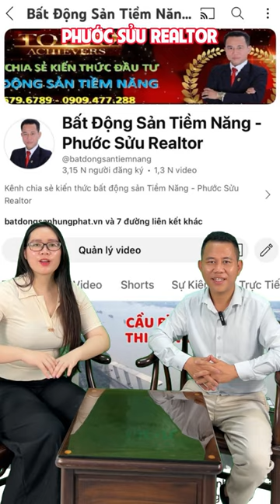Talkshow BĐS môi giới làm cần làm gì để bắt kịp trend xu hướng BĐS 2024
Có một số chiến lược cực kỳ hiệu quả giúp thu hút khách hàng một cách đặc biệt và đem lại thành công cho doanh nghiệp của bạn. Dưới đây là những bí quyết đó:

1. **Cập nhật xu hướng mới:** Việc theo dõi và nắm bắt các xu hướng mới là rất quan trọng. Khi bạn là người dẫn đầu trong một xu hướng, bạn sẽ tạo ra sự thu hút đặc biệt trong mắt khách hàng. Đồng thời, nếu khách hàng cảm thấy hài lòng với sản phẩm của bạn, họ sẽ giúp bạn quảng cáo thương hiệu một cách tự nhiên.

2. **Slogan độc đáo:** Slogan độc đáo là điểm nhấn quan trọng giúp khách hàng nhớ mãi. Hãy chọn từ ngữ phù hợp để tạo ra một slogan dễ nhớ nhưng vẫn mang tính độc đáo, từ đó tăng khả năng thu hút khách hàng tiềm năng.

3. **Chất lượng sản phẩm:** Chất lượng sản phẩm luôn là ưu tiên hàng đầu. Khi khách hàng cảm thấy hài lòng với sản phẩm của bạn, họ sẽ quay lại và tạo ra sự trung thành. Đồng thời, cung cấp thông tin về phong thủy, vị trí và không gian xung quanh để tránh làm mất thời gian của khách hàng.

4. **Ứng dụng công nghệ:** Sử dụng công nghệ mới để quảng cáo sản phẩm một cách hiệu quả hơn. Mỗi sản phẩm sẽ phù hợp với một kênh truyền thông khác nhau, vì vậy hãy nghiên cứu kỹ lưỡng trước khi quảng cáo trên một kênh mới.

5. Hãy đảm bảo rằng website của bạn được liên kết từ các trang mạng xã hội và đưa ra thông điệp chuyên nghiệp và hấp dẫn.

Bằng cách áp dụng các chiến lược này, bạn có thể thu hút và giữ chân khách hàng một cách hiệu quả, đồng thời tạo ra sự khác biệt và thành công cho doanh nghiệp của mình.
Sàn Giao Dịch BĐS GS Nhà Bè & Cà phê Trung Nguyên Legend

Trân trọng!